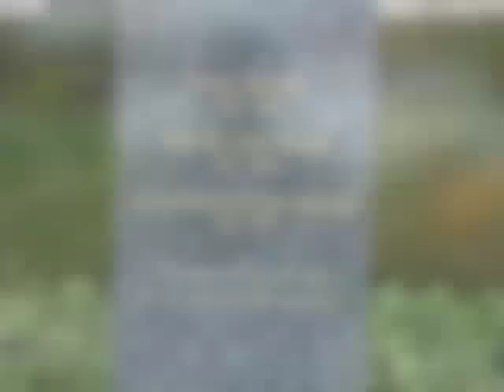Inauguration du buste à GujanMestras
Inauguration du buste de Michel Bézian, ancien maire de Gujan-Mestras. Buste créé par Sébastien Langloys, commande publique de la ville de Gujan-Mestras. Inauguration du buste en bronze le 27 mars 2010.